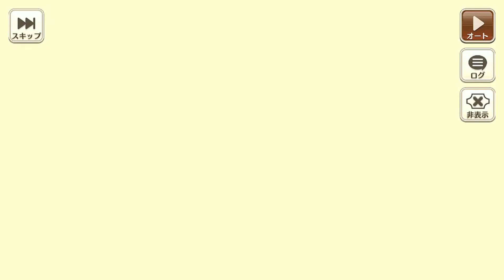IRIS IN WONDERLAND! ~Gathering Of Crazy People~ EPS 1 | ENG SUB - KSFD JP | Shasu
continuing Iris' journey in Wonderland, this time Iris is faced with a tea party. What awaits Iris at the party?

Cast:
Kazuma: 《Jun Fukushima》
Iris: 《Takao Kanon》
Rain: 《Reina Ueda》
Claire: 《Sayuri Yahagi》
Vanir: 《Masakazu Nishida》

End song
Bgm higurashi mei versi musicbox